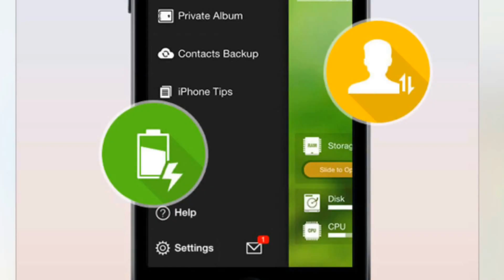•PowerGuard-Master Your Iphone-Protect your systems• trailer•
Description •
#1 on 34 countries' Productivity category!
#1 overall on Korea and Top 10 on other 12 countries !
PowerGuard now supports Arabic, English, Japanese
and Korean.
Spanish, Italian, Portuguese will be supported soon! * Wanna know more about your iPhone battery? * Need a way to protect photos and iPhone privacy? * Worried that you may lose your iPhone Contacts?
If your answers are yes, this is the right app for you.
With PowerGuard, your iPhone will enjoy a longer
battery life and a quickly memory display and a more
detailed iPhone info. Not to mention it also can
protect photos and protect album while others think
it's only a battery save app.